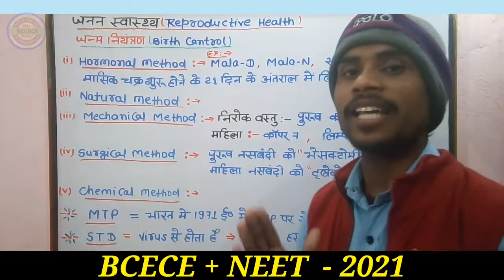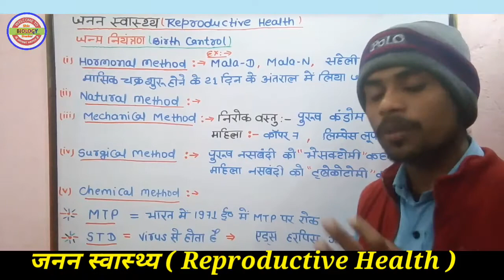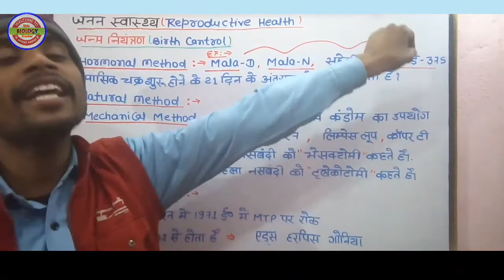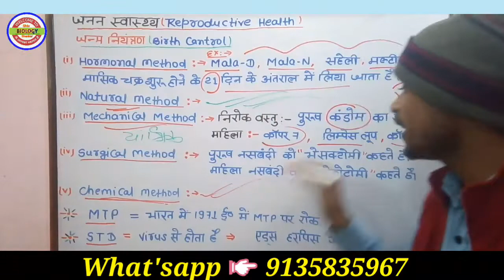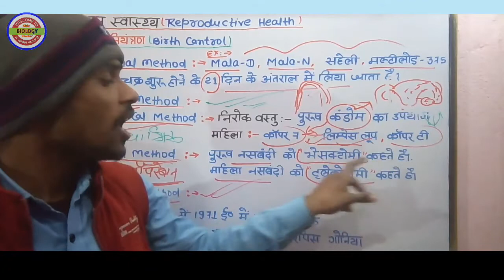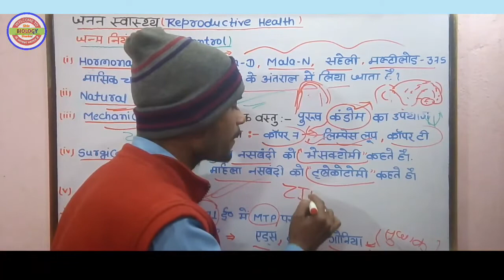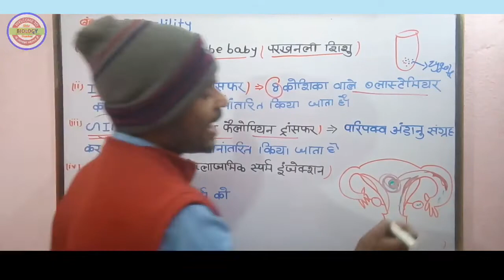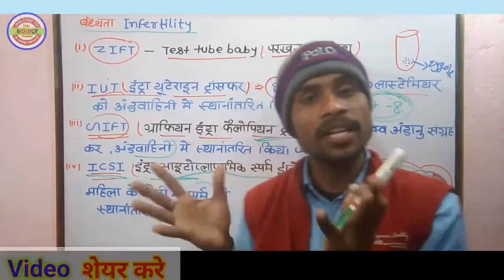Biology - जनन स्वास्थ्य ( Reproductive Health )💥 BCECE + NEET - 2021